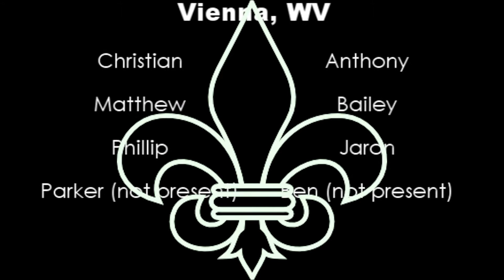Cub scout song Camp Kootaga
Pack 20 Den 4
the Idea/spoof was taken from the Nickelodeon show "Salute your shorts"
The kids just visited "Camp Kootaga" and had a blast!